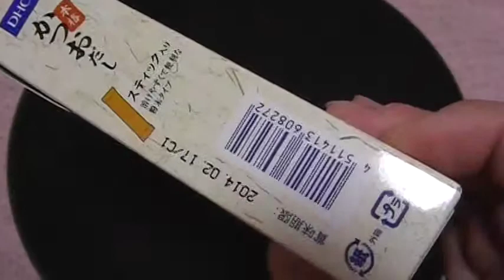DHC 健康食品 かつおだし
DHCのおすすめ健康食品のご紹介です（＊＾－＾＊）